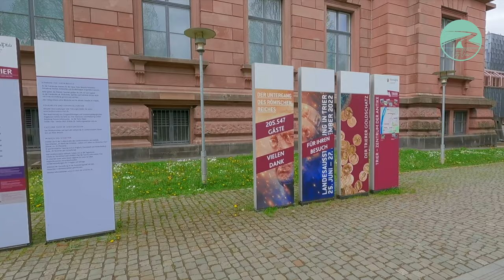Jewels of the Past: Rheinisches Landesmuseum Trier Tour 2023! 🇩🇪🇩🇪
The Rheinische Landesmuseum Trier is an archaeological museum in Trier, Germany. The collection stretches from prehistory through the Roman period, the Middle Ages to the Baroque era with a strong emphasis on the Roman past of Augusta Treverorum, Germany's oldest city.

Following are the must visit places in Trier:
✅ Porta Nigra
✅ Aula Palatina
✅ Rheinisches Landesmuseum
✅ Cathedral of Trier
✅ Trier Imperial Baths
✅ Trier Amphitheater
✅ Electoral Palace
✅ Liebfrauenkirche
✅ Hauptmarkt
✅ Dreikönigenhaus
✅ Basilica of St. Paulinus
✅ Simeonstift
✅ Barbara Baths
✅ Karl Marx House
✅ Mariensäule

00:00 Introduction
00:11 Intro
00:23 Start
12:52 Outro